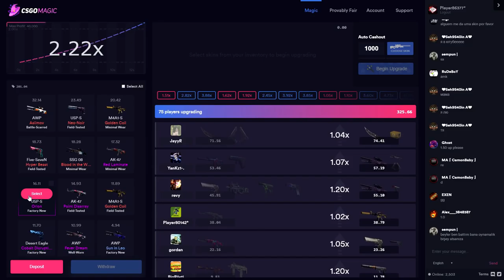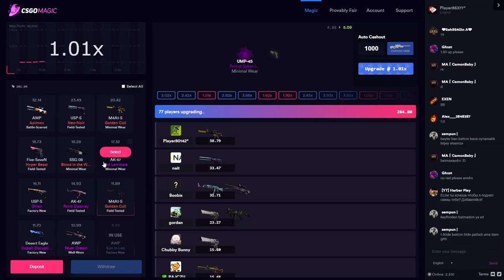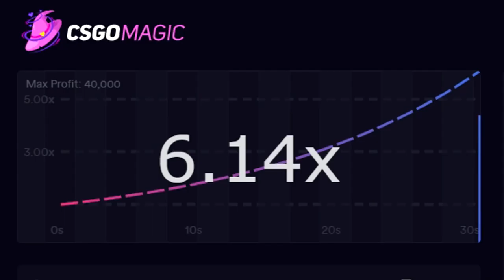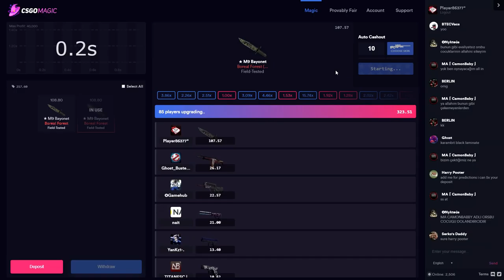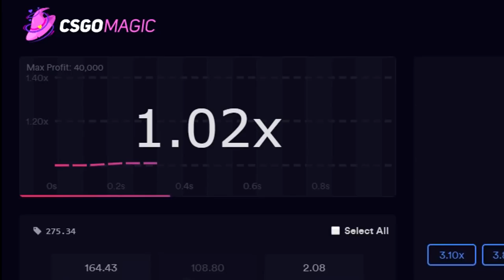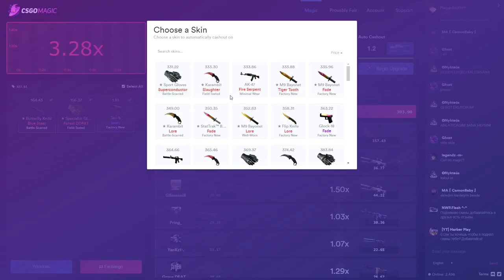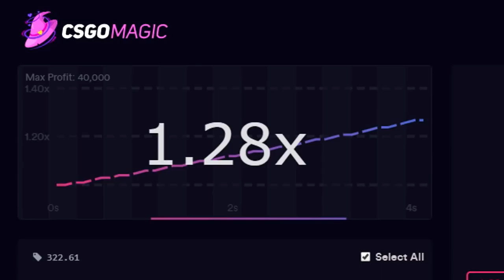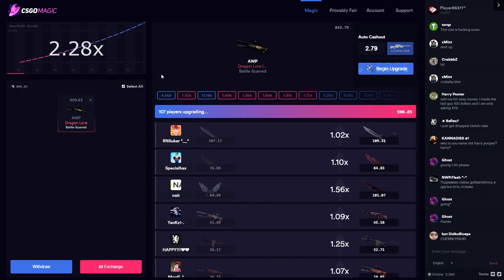HOW I GOT MY FIRST DRAGON LORE! *OMG*